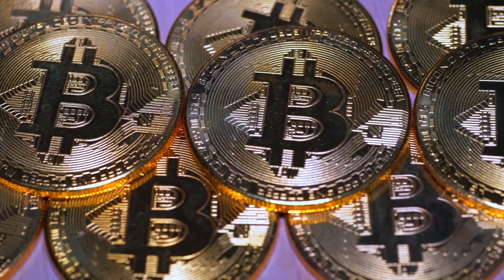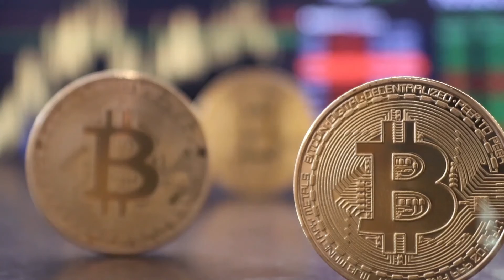ประวัติ บิตคอยน์